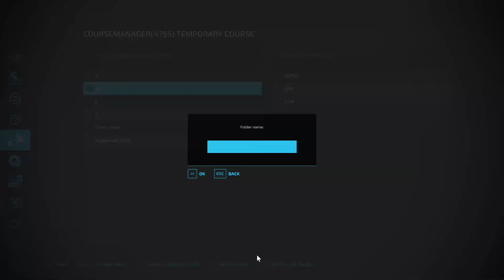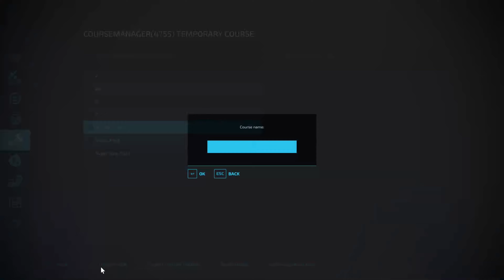Ohio Richlands - FS 22 - Rules in Description - New Farmer Start - Episode 15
Rules of the Let's Play :- New Farmer Start, Contracts allowed, Loans allowed but frowned upon, Seasons & Precision Farming with Crop rotation, How well will we do? By Julian F. Modding